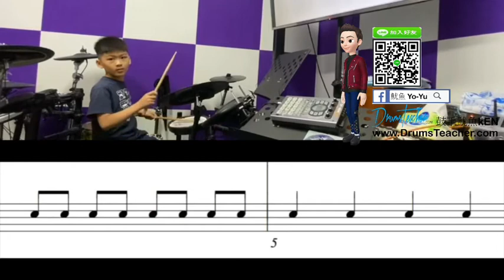【爵士鼓手魷魚kEN®】🥁🎼DrumsTeacher.com™🎶表演.課程 (2020-07🎵爵士鼓學員；幼兒班.學生班.成人班 音樂打擊樂器團體課程) Drum SparxStix